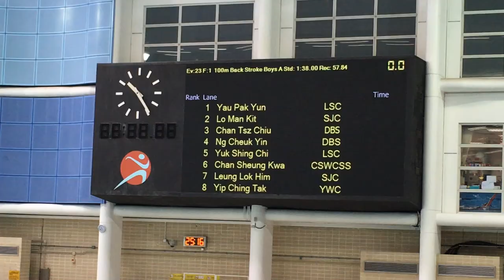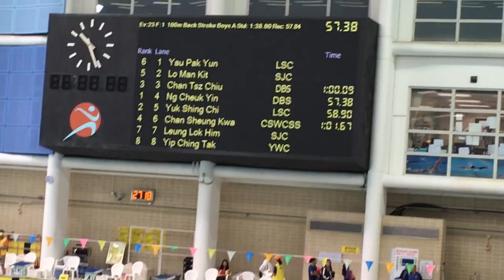Cheuk Yin NG (Wesley) LC 100m Backstroke 57.38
D1 Hong Kong & Kowloon Interschool swimming competition (Final)
Kowloon Park Swimming Pool
Date: 25 Oct 2019   Lane 4  Time: 57.38